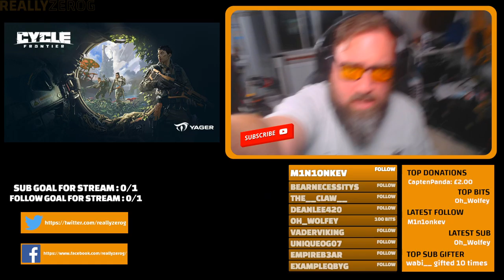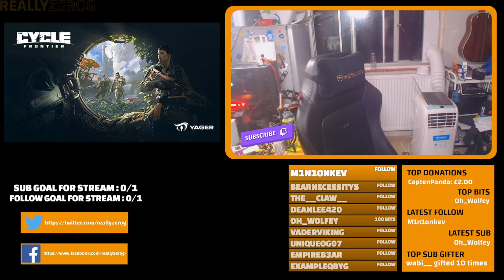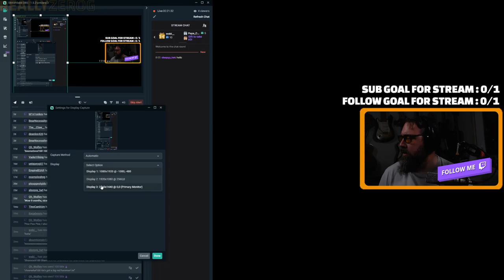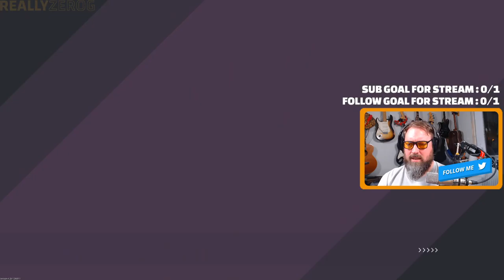Time to try something I think I have played before The Cycle : Frontier (aka The Cycle)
New game to try the Cycle with friend Abs, Pele and Yelts.

This is a VOD of a recent Stream by me with family and friends on Twitch.  Come catch me live, I stream every Wednesday, Friday and Sunday, sometimes with streams during the week.  You can catch me here: